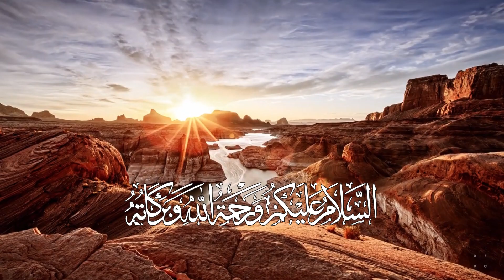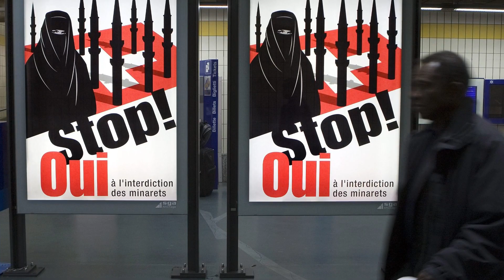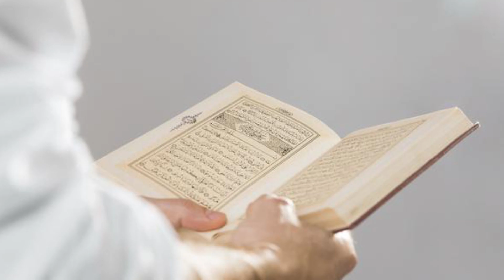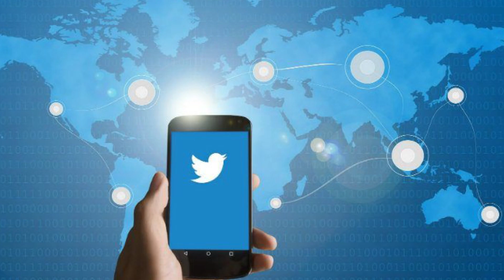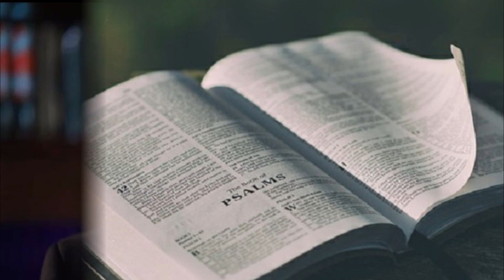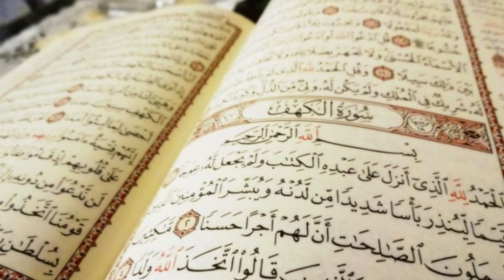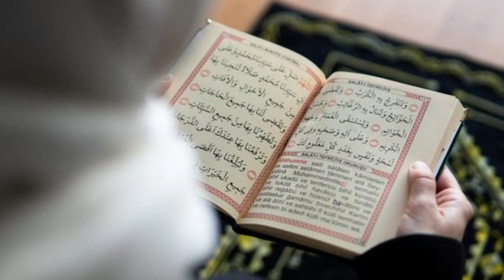5 SOSOK PEMBENCI ISLAM JUSTRU MENJADI MUALLAF / TERMASUK PEMBUAT FILM PENGHINA NABI MUHAMMAD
Islam merupakan salah satu agama paling kerap disalahartikan sepanjang dua dekade terakhir. Banyak cap intoleran, radikal, serta mendukung kekerasan ala teroris disematkan kepada penganut Islam. Tudingan-tudingan itu semakin marak di negara Barat. Korbannya adalah para imigran.